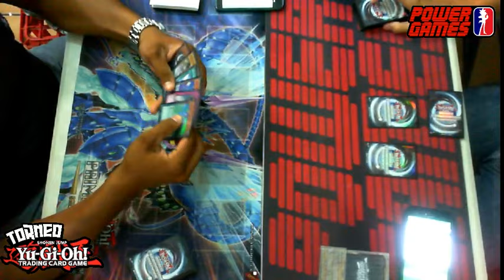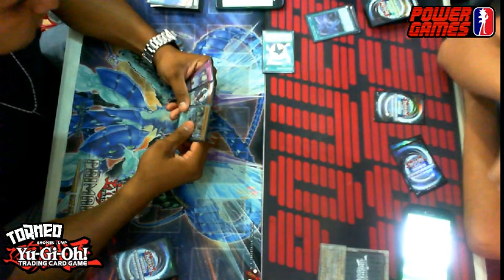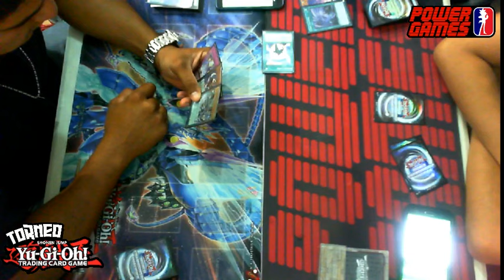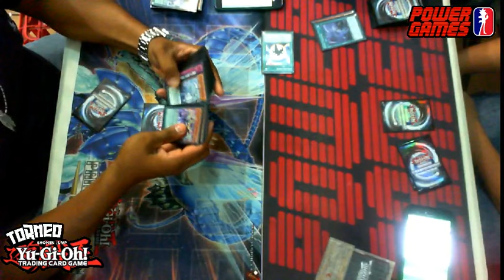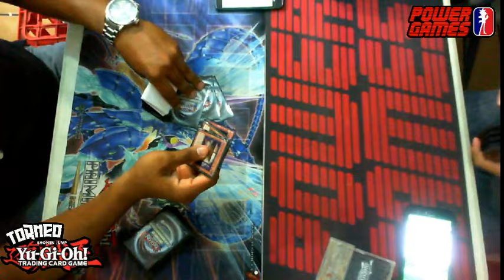3rd Rnd YGO Martes Antonio A.(Dracopals) Vs Zuriel M.(Monarch)